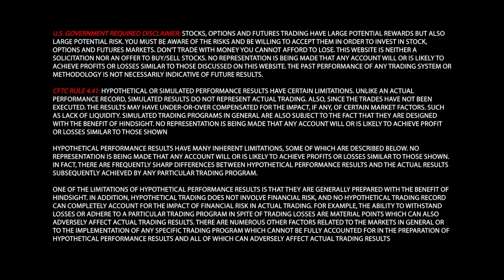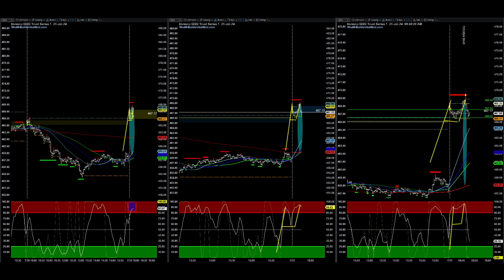Trading against the dominant energy. Trade of the Day Jul 31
TSL Coach Tom Bossick shows the patterns that we followed today.
Don't miss out, learn how to spot low-risk Stock Options Market Reversals in 60 days, with a community of experts.